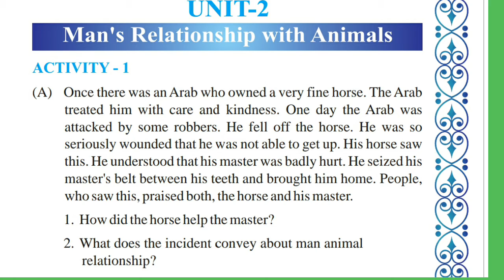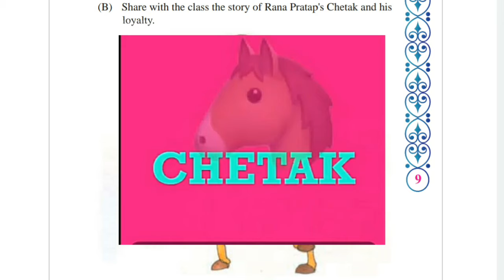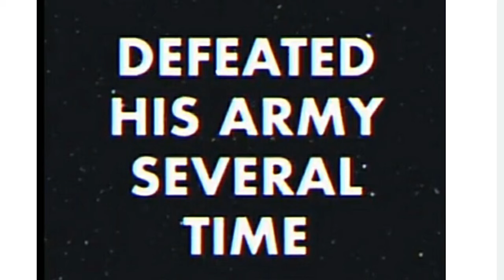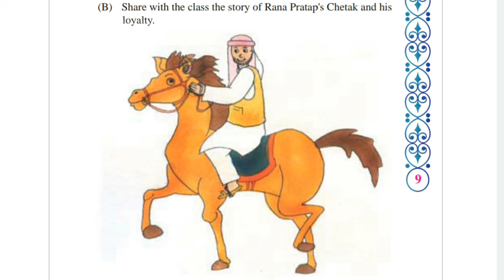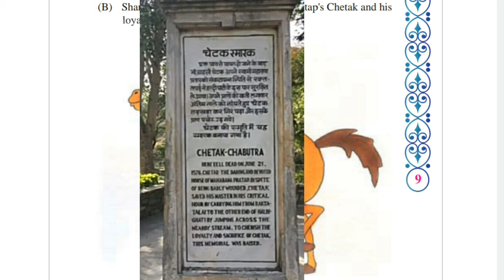Class 8 eng unit 2 part 1